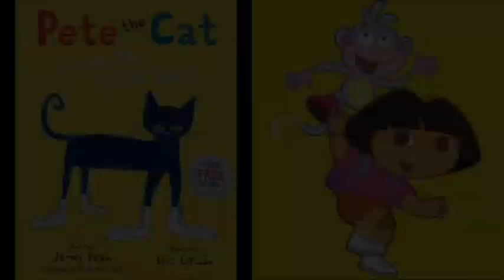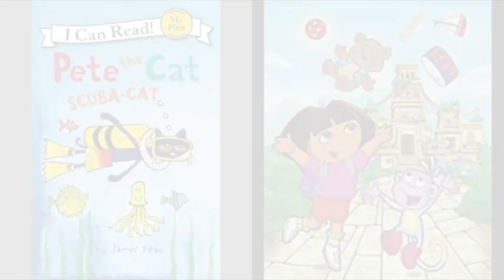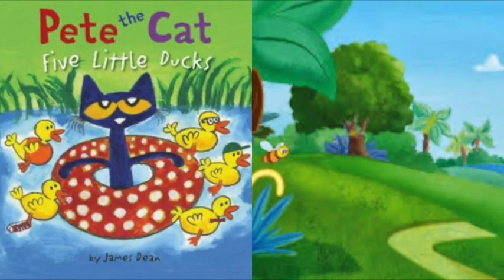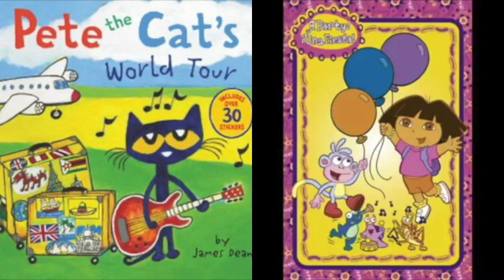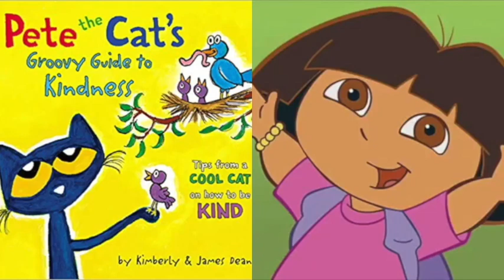MERGED Pete The Cat and Dora The Explorer Darkest Child